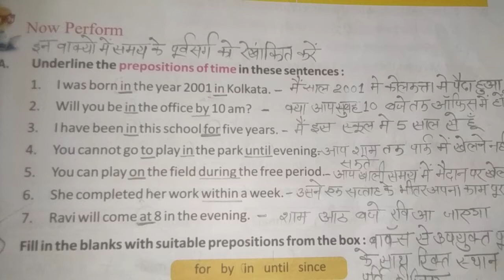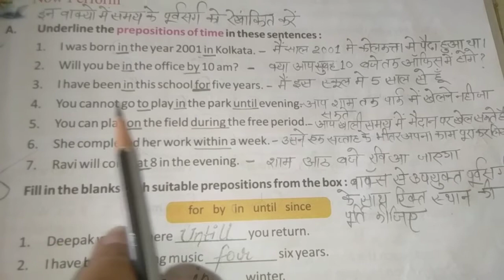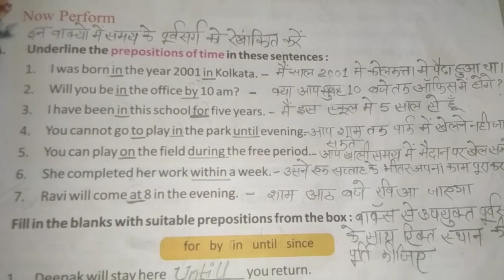A.Underline the prepositions of time in these sentences:(part 4)English Grammar.